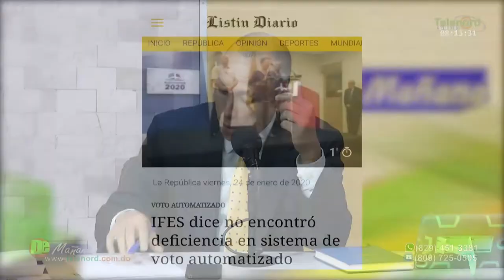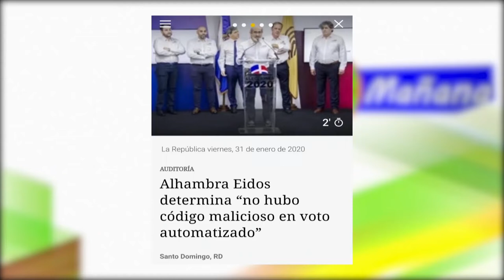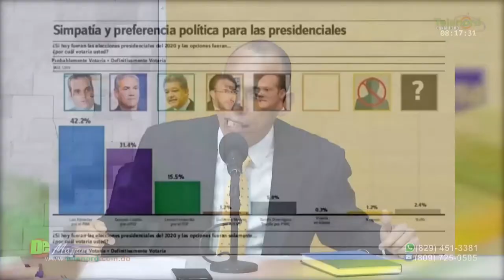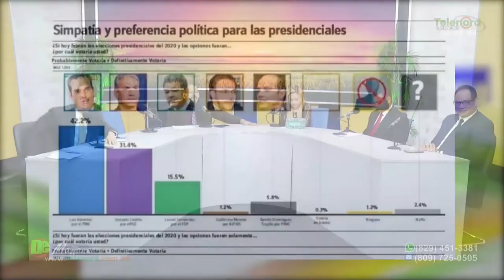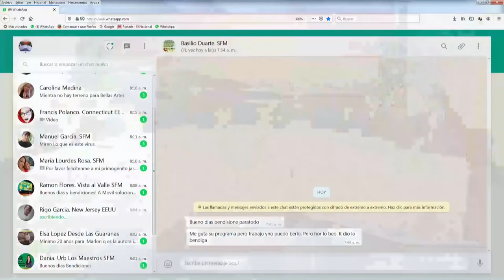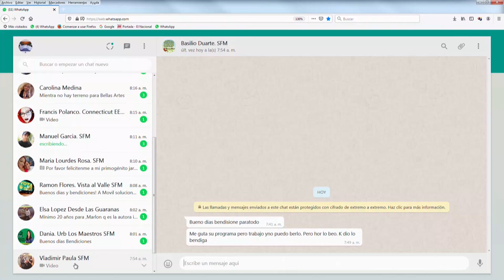Leonel esta por de bajo de Gonzalo por eso perdió la primera segun Jer Yan Lantigua